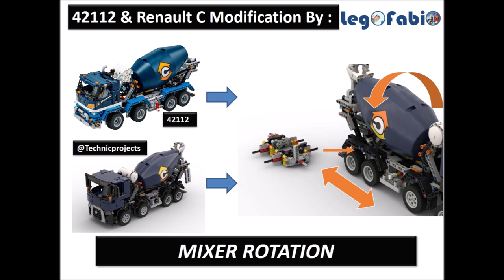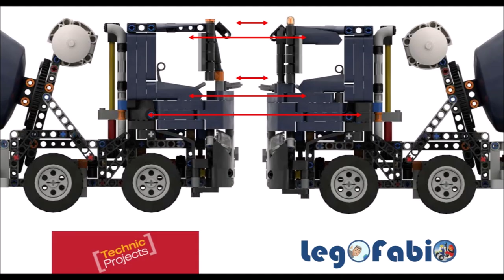42112 & Renault C Technicprojects MOD conveyor belt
Presentation of the Modifications for the original set 42112 Concrete Mixer the MOC of Technicprojects Renault C.

3 Modifications adaptable to the 42112 or to the technicprojectsRenault
- Conveyor belt 0"18
- Mixer rotation 2"00
- Modified design 2"25